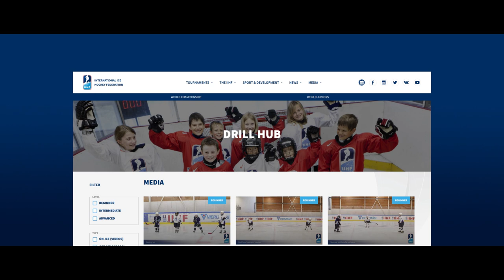Welcome to the IIHF Development Hub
The IIHF Development Hub will provide complete resources for parents, coaches and hockey players to develop their hockey skills. From on-ice drills to off-ice training and health and wellness, the development hub will give hockey players the Skills4Life they need to succeed.